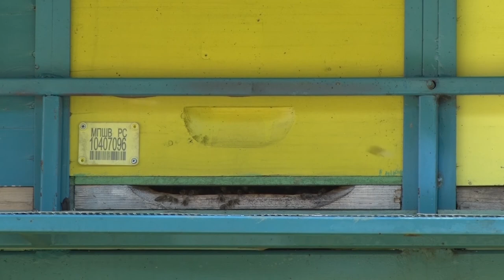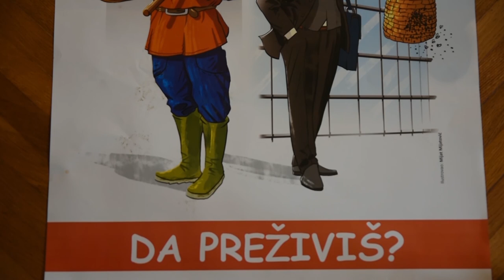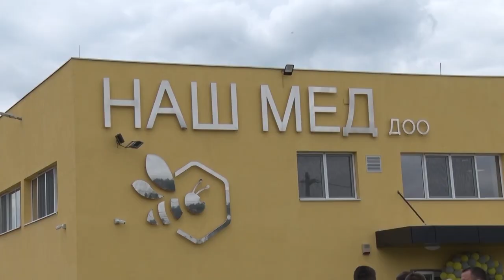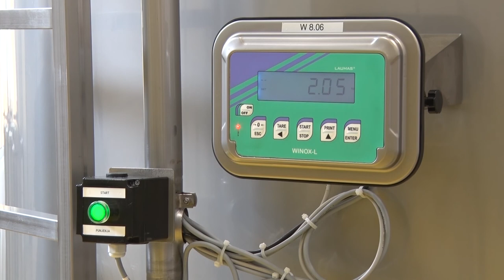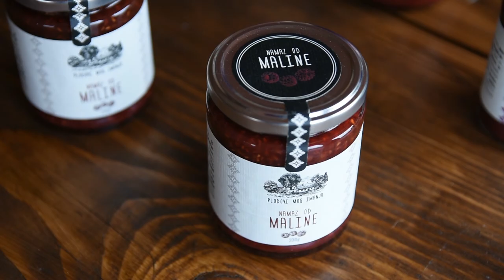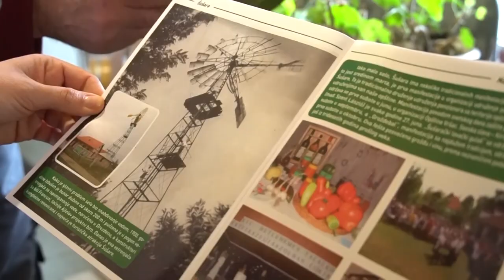Poljoprivredna emisija Farma 968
U 968. epizodi emisije Farma dobićete odgovore na sledeća pitanja:
Šta je jednu beogradsku porodicu odvelo na obronke Rajca?
Očekuju li domaći pčelari medenu sezonu?
Kako je jedan Kaštel postao turistički biser Deliblatske peščare?
Zbog čega su angus goveda sve popularnija u Srbiji?
Na koji način će zadruga Eko Ramonda unaprediti proizvodnju u srpskoj Provansi?
Kakve pouke iz prošle sezone su izvukli domaći povrtari?